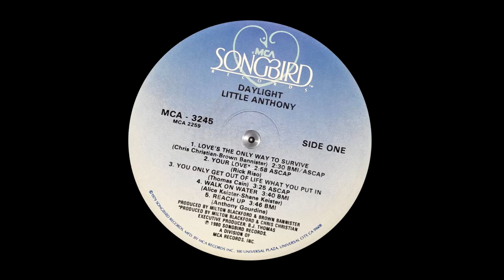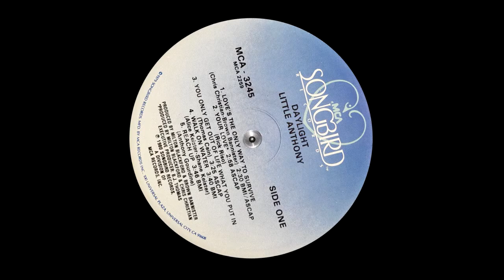LITTLE ANTHONY - YOUR LOVE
1980 " Daylight " Lp
    Engineer – Bob Cotton (pistes : A2, B2)
    Engineer, Mixed By – Jimmy Burch (pistes : A1, A3 to B1, B3 to B5)
    Executive-Producer – B. J. Thomas*
    Producer – Brown Bannister, Milton Blackford